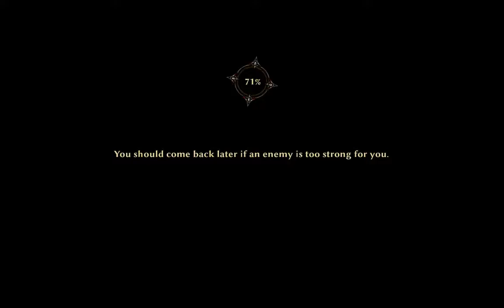[2/3] Risen 3 - [Demon Hunter] - Ep: 12 [Ep62] - Isle of the Thieves [Gnomes] [P.2] [NC]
[Click Arrow for Full Description]

[2/3] [Let's Play Risen 3 - Titan Lord]

Character Name: Rinkashimo
Path: [Demon Hunter]
Difficulty: [Ultra]
Deaths: Unkown
Level: Unkown
Approved by Deepsilver? [Yes]
[Time Stamps: Required Assistance]
What's the build-up?

See playlist of particular path for detailed Build Up
it's to massive to place here :p